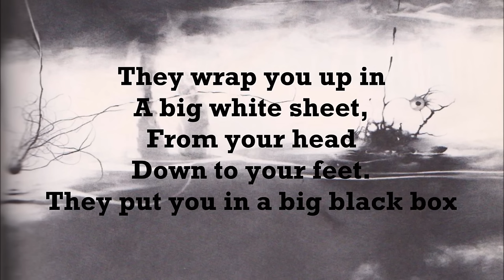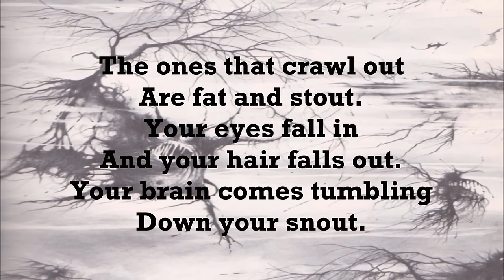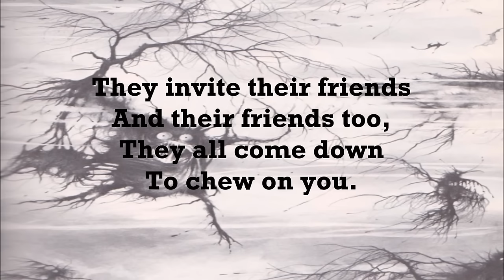Harley Poe - The Hearse Song [ Lyrics Video ]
Don't ever laugh as a hearse goes by,
For you may be the next to die.

They wrap you up in a big white sheet,
From your head down to your feet.
They put you in a big black box
And cover you up with dirt and rocks,
And all goes well for about a week,
And then your coffin begins to leak.

And the worms crawl in, the worms crawl out.
The worms play pinochle on your snout.
They eat your eyes, they eat your nose.
They eat the jelly between your toes.

A big green worm with rolling eyes
Crawls in your stomach and out your eyes.
Your stomach turns a slimy green,
And pus pours out like whipping cream.
You spread it on a slice of bread,
and that's what you eat when you are dead.

And the worms crawl out, the worms crawl in.
The worms that crawl in are lean and thin,
The ones that crawl out are fat and stout.
Your eyes fall in and your hair falls out.
Your brain comes tumbling down your snout.

They crawl all over your dirty snout.
Your chest caves in, your eyes pop out,
And your brain turns to sauerkraut.

They invite their friends and their friends too,
They all come down to chew on you.

And this is what it is to die,
I hope you had a nice goodbye.
Did you ever think as a hearse goes by,
That you may be the next to die?
And your eyes fall out, and your teeth decay,
And that is the end of a perfect day.

Paintings By Stephan Gammel.
Order Harley Poe's album at chainsmokingrecords.com.
Also visit joewhiteford.blogspot.com for more music and art. Thanks!